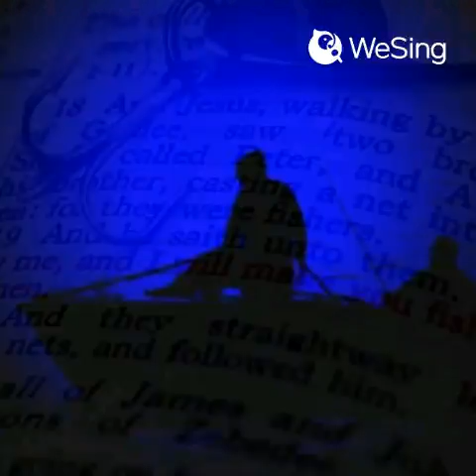Help me through the night